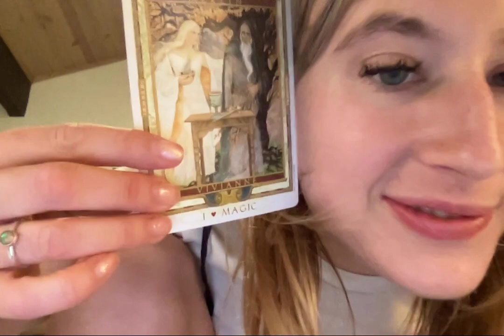gemmy gem 12:12 portal alert love tarot today twin flame love, sky